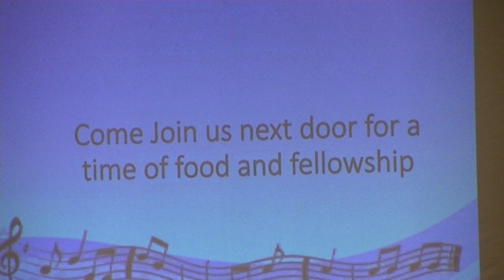River Street Baptist Church sing..PT.2 4-29-2018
Thank you pastor Chad Marett for the kindness shown..Jimmy